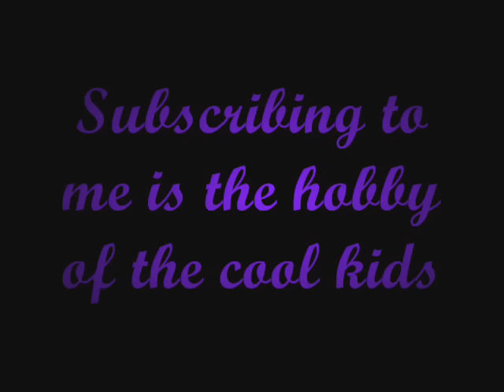David Blaine-Finger Flicker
Effect:The selected card is found just by flick the deck.

P/S:Finger Flicker is created by Pit Harling.David Blaine performed this on his TV special What Is Magic?